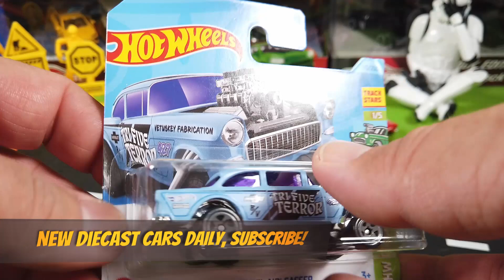Hot Wheels: Chevy Bel Air Gasser (blue) | Just Small Cars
Unboxing the blue 1955 Chevy Bel Air Gasser by Hot Wheels .

I make videos of little cars and hope they entertain you. My Channel Just Small Cars is about model cars, diecast cars and scale cars of different brands and sizes. I am unboxing model cars, review scale cars and vintage toy cars.